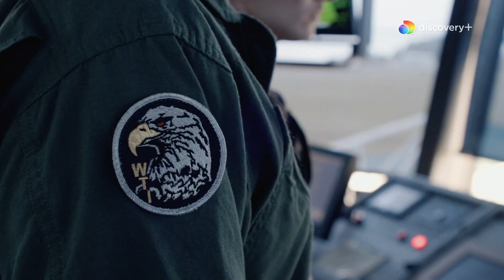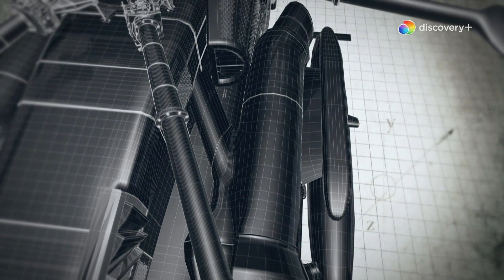Com'è fatto il potentissimo elicottero dell'esercito USA | Ingegneria impossibile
GUARDA in anteprima e senza interruzioni la nuova stagione di "Ingegneria impossibile" qui

SCOPRI discovery+: tutti i contenuti che ami (Undercut: l'oro di legno, Il banco dei pugni, Nudi e crudi, la WWE, Airport security e tanto altro ancora...), in esclusiva e senza interruzioni, ad un prezzo irresistibile! Disdici quando vuoi